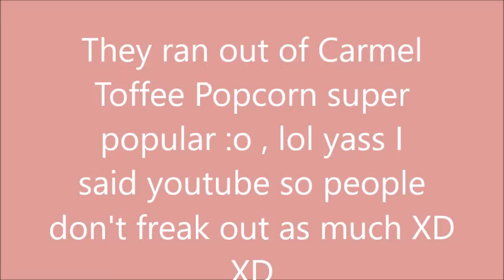Vlog # 8 Strawberry Picking Carlsbad Outlet Boomers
Yeeeeee what's up :D Come with me and my Queen Mom as we hand pick organic strawberrys they are sooooo good and sweet :) pwetty pwease thumbs up, comment show the support love you all gracias :D Enjoy xoxo lol sorry about my hiccups heheh

Let's chat :D get to know me :)

1. Haus Guest
2.ThumpandJump
3. Sicilian Breeze
4.The Premier

Be You Be Confident I can not teach you to be confident I can encourage you :) love all of yall thanks for the support  xoxo